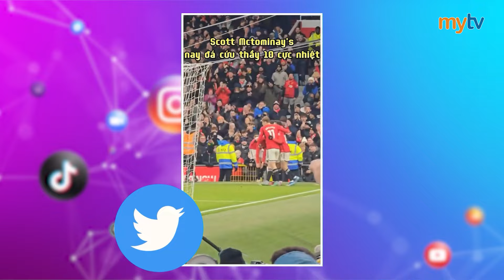HAALAND SẼ LẠI GIÀNH GIÀY VÀNG? KOVACIC THAY RODRI GÁNH VÁC TUYẾN GIỮA MAN CITY? | DERBY MANCHESTER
Chào mừng các bạn đã đến với Derby Manchester, một chương trình hoàn toàn được lên sống trên kênh MyTV Football, nơi chúng ta sẽ cùng cập nhật những thông tin nóng hổi và thú vị nhất liên quan đến 2 nửa thành Manchester.

Như vậy, sau trận tranh Siêu cúp nước Anh, cả Man Utd và Man City đều đã chính thức bước vào chiến dịch mới tại Premier League vào cuối tuần qua. Đáng chú ý khi cả 2 nửa thành Manchester đều đã ca khúc khải hoàn, qua đó có được sự khởi đầu hoàn hảo ở mùa giải năm nay. Ten Hag cùng Pep Guardiola hẳn sẽ rất hài lòng với kết quả của đội nhà cùng với đó là màn trình diễn của các học trò. Bây giờ chúng ta hãy cùng đến với những thông tin chi tiết sau 2 chiến thắng của Man Utd và Man City nhé.

Tâm điểm của bóng đá thế giới ngày hôm qua chắc chắn là trận Super Sunday giữa Chelsea và Man City tại vòng đấu mở màn Premier League. Ở mùa giải năm ngoái tại Stamford Bridge, các khán giả đã được chứng kiến 1 kịch bản và tỷ số điên rồ và tất cả đều mong điều này sẽ tiếp tục lặp lại. Tuy vậy sau khi kết thúc trận đấu, các nhà ĐKVĐ đã được hưởng niềm vui chiến thắng, trong đó tiền đạo Erling Haaland đã tỏa sáng để giúp đội nhà có được 3 điểm đầu tiên ở mùa giải này. Với bàn thắng vào lưới Chelsea, tiền đạo người Na Uy cũng xác lập thành tích ấn tượng cho bản thân, cùng với đó là màn đáp trả hướng đến Cucurella bên kia chiến tuyến sau khi ĐT Tây Ban Nha vô địch Euro 2024.

Kênh thông tin cập nhật những tin tức nóng hổi, những câu chuyện bóng đá hấp dẫn, thú vị nhất trên hệ thống truyền hình và MXH của MyTV.

© Bản quyền thuộc về MYTV FOOTBALL, vui lòng không reup dưới mọi hình thức
© Copyright by MYTV FOOTBALL - Do not Reup, thank you!